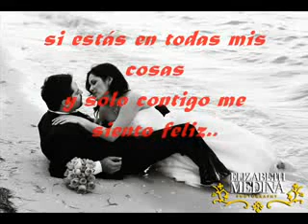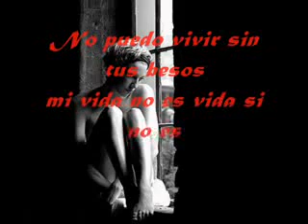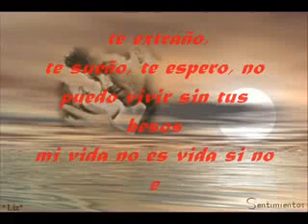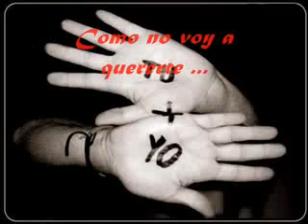Tonto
spero k os guste